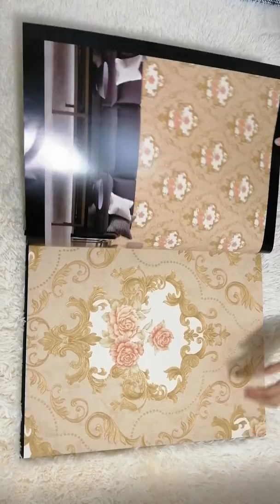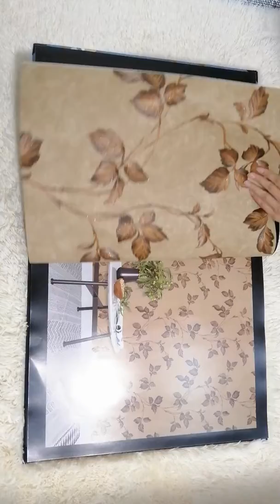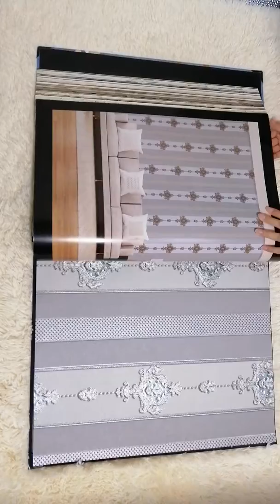House Decorating European Style Beautiful Damask PVC Wallpaper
Shunmei Wallpaper Factory is a professional manufacturer in China for more than 10 years. Mainly: PVC Wallpaper, Non Woven Wallpaper Size: 0.53*10m, 0.70*10m, 1.06*10m, 1.06*15.6m Style: 3D, Modern, Classic, Damask, Flower, Children etc. Call us to get samples and catalogs.